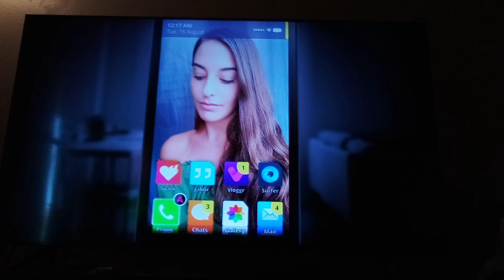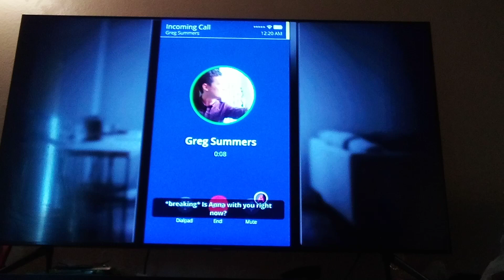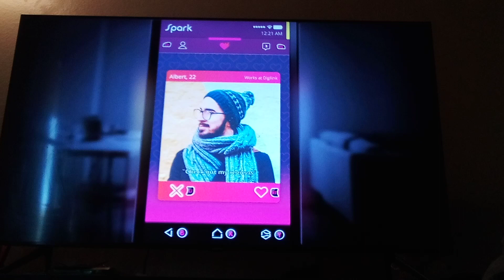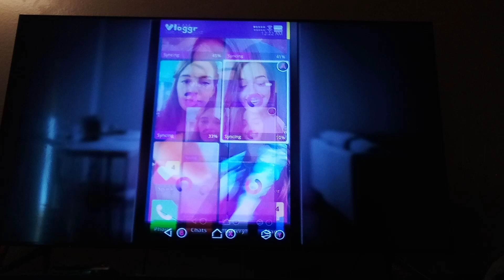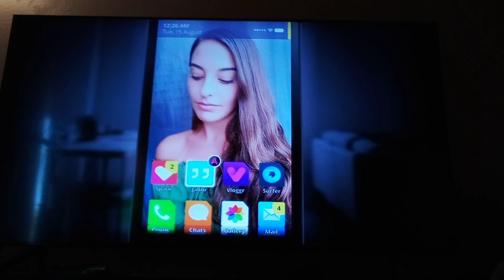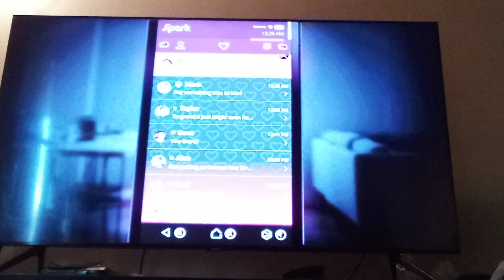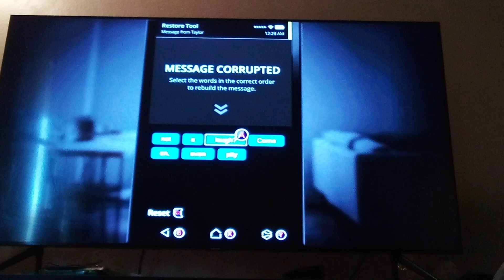simulacra Greg is chatty